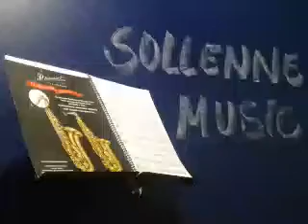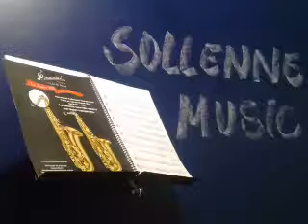Bob Pierce - Solamente Una Vez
Tenor Sax Solo Bob Pierce
Gravação/ Outubro 18/2018 - Categoria: Musica
Solamente una vez Agustin Lara Tenor Sax